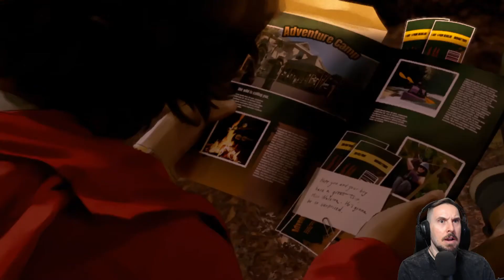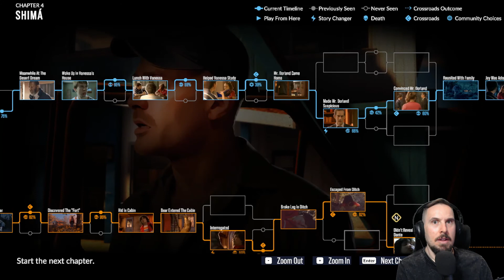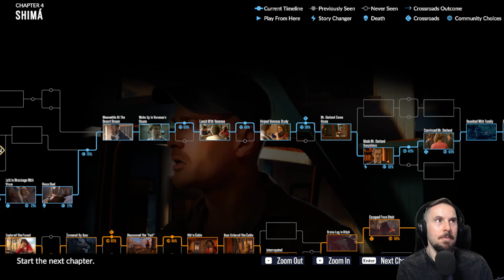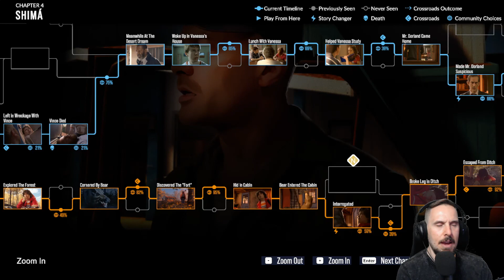Pappy Is PURE EVIL! | As Dusk Falls | Episode 8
Welcome to the "As Dusk Falls" Series -  An original interactive drama from INTERIOR/NIGHT that explores the entangled lives of two families across thirty years. Starting in 1998 with a robbery-gone-wrong in small town Arizona

In this Episode: We have a flashback Run In With Bear Holt and Jay & Tyler Get Into It.